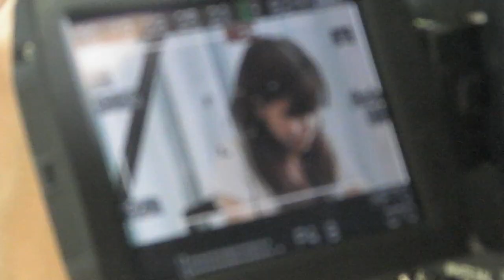竹上久美子『助走とロンド』2011.10.26. 遂にリリース！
竹上久美子の"今"をギュッと詰め込んだ充実のフルアルバムが完成！自身のレーベル Backyard Records より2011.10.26.全国リリース！

通算４枚目、1stアルバム以来のフルアルバムとなる今作は新しい音作りを求めて、京都老舗ロックバンド「CHAINS」のベースシストで、近年は「ゆーきゃんwith his best friends」や「世武裕子」の制作でもクレジットされているラリー藤本を共同プロデューサー及びベーシストとして迎えて同氏所有で地元京都のマザーシップスタジオにて2010 年10月にレコーディングを開始。

脇を固めるメンバーは、先行配信EP「ランプ」でも卓越したプレイでリスナーを魅了した関西屈指のオルガニスト、近年では「cutman-booche」等のサポートでもお馴染みの岩井ロングセラー (BAGDAD CREATIONS) と、 印象的且つ多彩なギタープレーでトラックに花を添えた神宇知正博 (shiba in car) を中心として、更に今話題の京都発・音響ロックバンド「Llama」の中心メンバーであるベーシストの藤井都督と、ラリー藤本の朋友であり、ユニークなドラミングでジャンルを超えて活躍中の伊藤拓史 (CHAINS) を始め、関西を中心に名を馳せるユーティリティプレーヤーを惜しみなく起用。 高いスキルと純度の高いトラック構成で竹上久美子の持ち前のカラフルポップな歌世界をより色鮮やかなものにしている。

彼女の最大の魅力である透き通る美声はそのままに、これ迄の元気で明るい作風から一歩進んで、複雑に揺れる気持ちを独特の言葉遣いでリリカルに表現したものや、 まるで絵本を見ているようなストーリー性のある比喩で巧みに昇華された曲想が聴き手に対してより説得力を増している。 また、サウンド面では色褪せない普遍的な音作りを意識しつつ、新しい作曲方法／アレンジも積極的に取り入れ、 今迄の彼女には無かった新しいアーチストイメージに果敢に挑んだ、まさに2011年『New 竹上久美子』の意欲作、ついに完成。